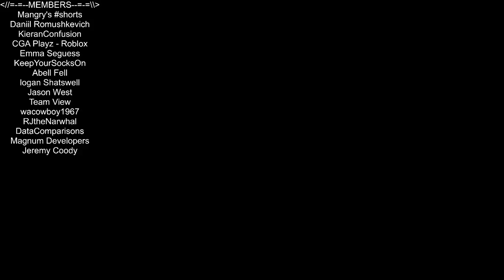Getting The Blue Prints (and no end times)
In this episode of Roblox, Lumber Tycoon 2, we head into the woods r us, and purchase all the blue prints. Then I show my son the End Times area. Love you all!!!